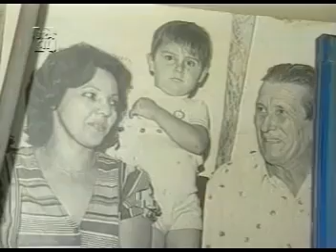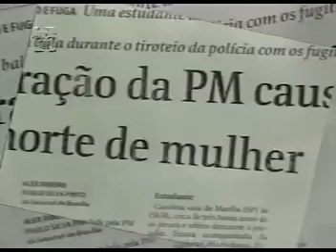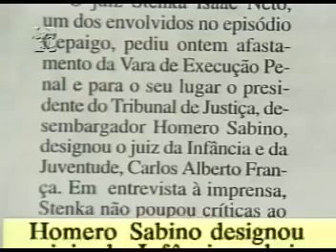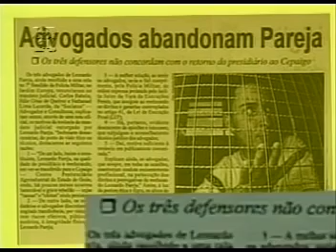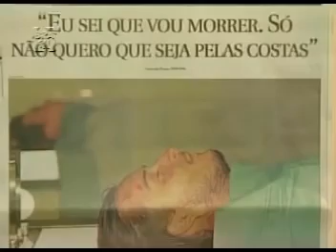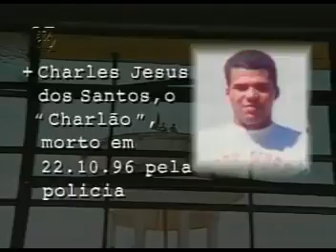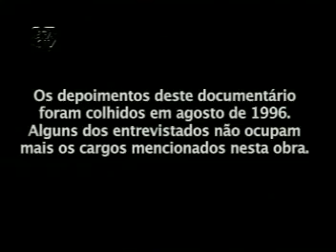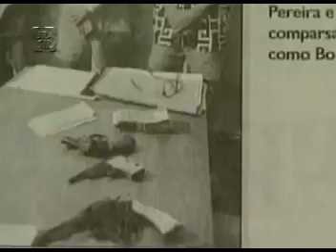Leonardo Pareja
Documentário sobre a vida do criminoso famoso.

Começou sua trajetória de fama em setembro de 1995 quando, após assaltar um hotel na cidade de Feira de Santana, Bahia, manteve como refém por três .

Esse vídeo tem uma das dublagens mais cretinas que eu já vi!